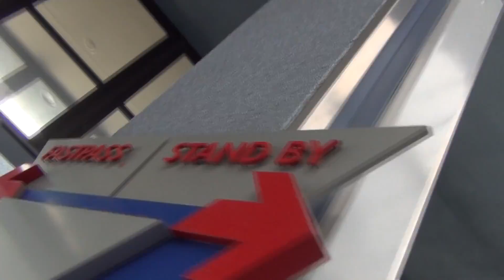Race's EQLA 2013 Adventure: Day 2 Part 1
Day 2 Part 1 - DISNEYLAND
See Equestria LA through Race's eyes.  Keep an eye on the channel, many posts to come!

Saberspark screaming...